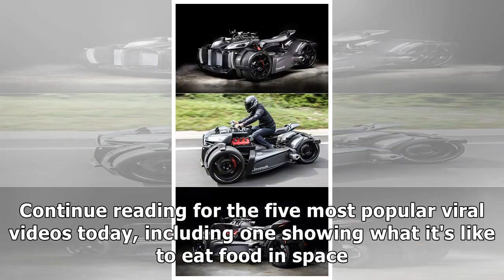Tech e blog